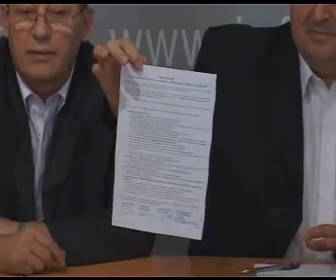EVENIMENT ISTORIC: Alianţa pentru Integrare Europeană a fost constituită astăzi de PLDM, PL, PD şi AMN